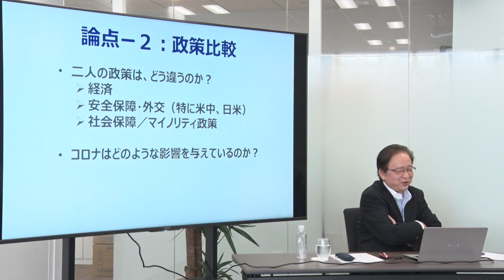トランプとバイデンの政策はどう違うのか？ 米大統領選セッション #2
（財）創発プラットフォーム　特別セッション＃２
トランプとバイデンの政策はどう違うのか？
変わるところ、変わらないところを探る！！

コロナ騒ぎに巻き込まれて、日本では関心が薄い米国大統領選ですが
現職トランプ大統領と民主党バイデン元副大統領の闘いはここからが正念場。
間もなく副大統領候補が指名され、両陣営激突の選挙戦はクライマックスを迎えます。
米中関係は、ますます対立の様相を強め、ミサイル防衛や対北朝鮮関係、次期戦闘機開発など日本に深く関わる問題の動向を左右する大統領選挙。
米国研究者、米国政治ウォッチャーとして名高いお二人を迎え、最高のタイミングで討論します。

出演者
中山　俊宏　慶応義塾大学 総合政策学部教授
吉崎　達彦　双日総合研究所　 チーフエコノミスト
安延　申 　　創発プラットフォーム 代表理事

2020/08/06(木) ニコ生で生配信されたものです。
全5回に分けてお届けします。

主催: 創発プラットフォーム